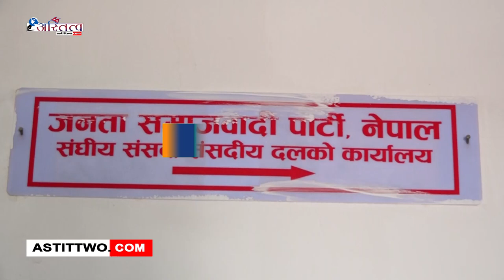जनता समाजवादी पार्टी(जसपा) को संसदीय दलको नेतामा रामसहायप्रसाद यादव निर्विरोध चयन हुनुभएको छ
जसपा
बुधबार सिंहदरबारस्थीत संसदीय दलको कार्यालयमा भएको निर्वाचन प्रक्रियाका क्रममा संसदीय दलको नेता चयनका लागि यादवको मात्र मनोनयन दर्ता भएपछि निर्विरोध चयन हुनुभएको हो । यसअघि दलको नेताका लागि सांसद अशोक राई र राज किशोर यादवले पनि दावी गर्नुभएको थियो ।
संसदीय दलको नेता चयन भएपछि यादवले पार्टीको जिम्मेवारीका साथै संसदीय दलको जिम्मेवारी पार्टीको नीति र सिद्धान्तबमोजिम पुरा गर्ने बताउनुभयो । उहाले राजनीतिक समितिको बैठकले नै सरकारमा सहभागी हुने वा नहुने निर्णय गर्ने धारणा राख्नुभयो । यादवले निर्वाचनमा पार्टीको मत नघटेको दावी गर्दै पार्टीमाथि आएको थप चूनौति सामना गर्न पार्टीलाई संगठीत रुपमा अघि बढाउने उल्लेख गर्नुभयो । यसअघि पार्टीले अघि सारेका जनताको माग र मुद्धालाई सशक्त रुपमा अघि बढाउने उहाको भनाइ छ ।
सांसद यादव बारा क्षेत्र नं. २ बाट नेकपा एमालेको समर्थनमा निर्वाचित हुनुभएको थियो ।